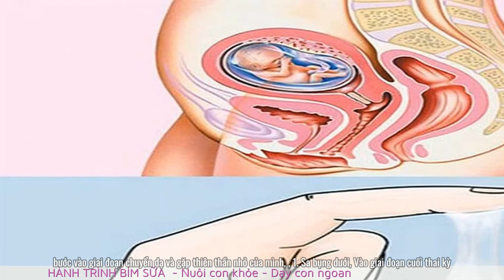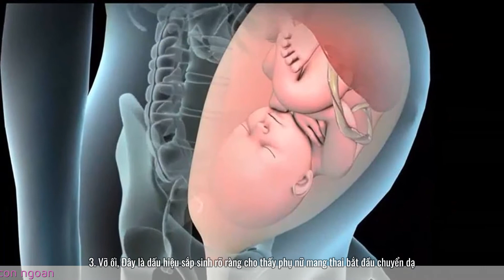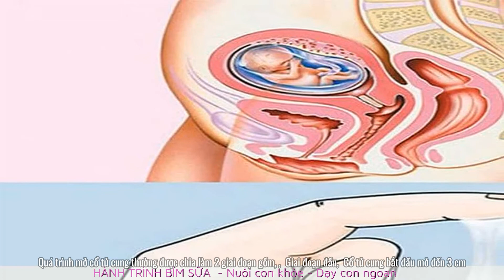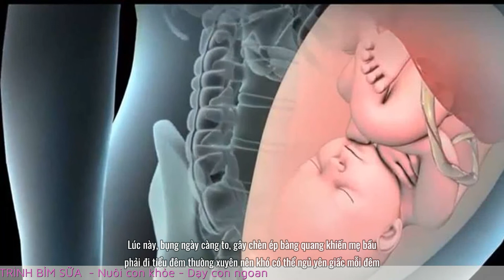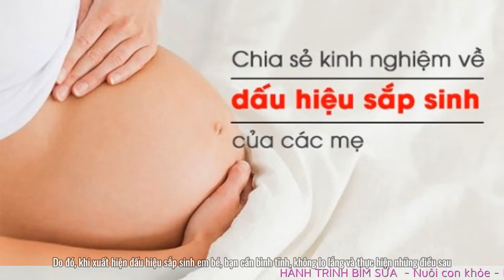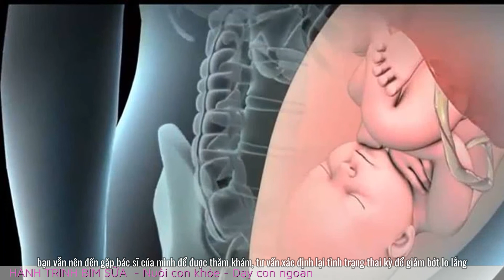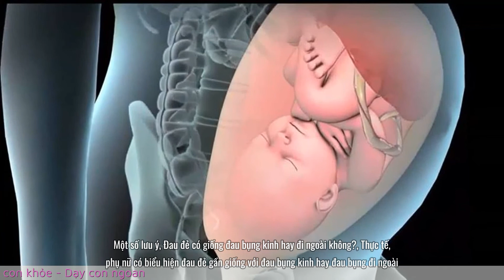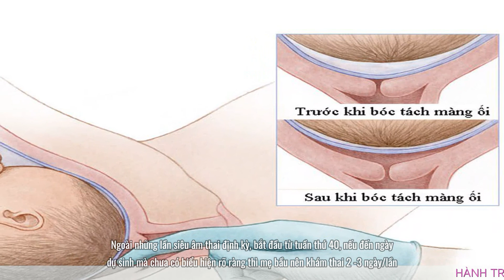Dấu hiệu chuyển dạ sắp sinh mẹ bầu nên biết | Hành trình bỉm sữa | Kiến thức sinh đẻ